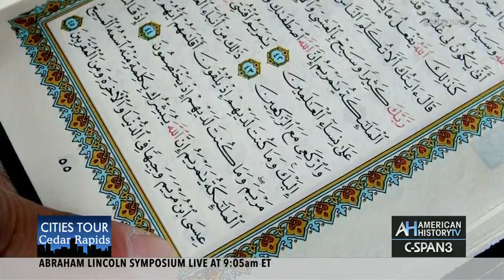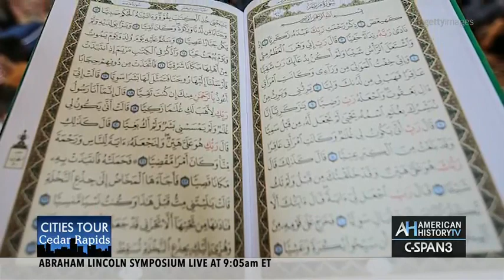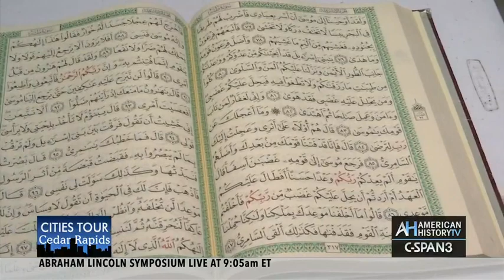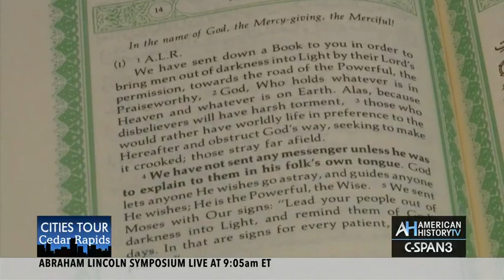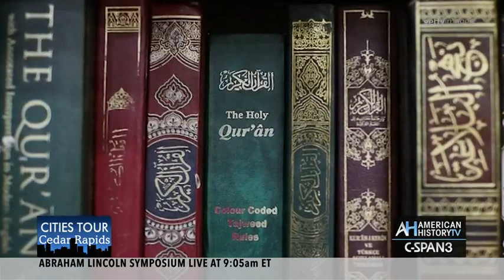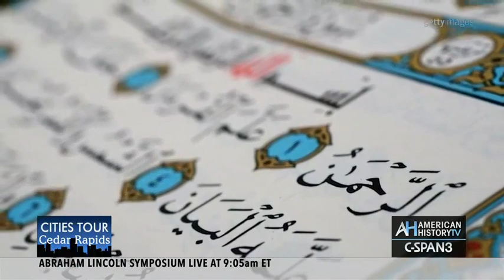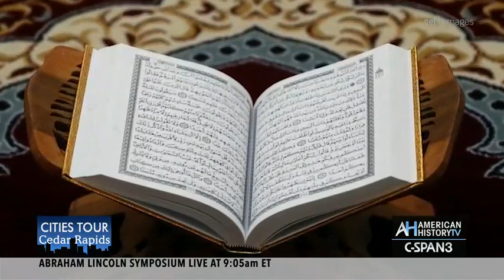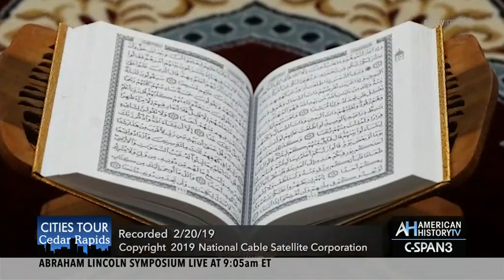The Origins of the Qur'an | Imam Taha Tawil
The Qur’an is a sacred book used in the practice of Islam. Imam Taha Tawil, religious leader at the Mother Mosque of America in Caedar Rapids, Iowa, explains the origins of this religious text and addresses misconceptions about its teachings.

This clip aired on C-Span on February 18, 2019 as part of C-Span's Cities Tour.

C-SPAN’s Local Content Vehicles (LCVs) made a stop in their “2019 LCV Cities Tour” in Cedar Rapids, Iowa, from February 16-22, 2019, to feature the history and literary life of the community. The history segments air on American History TV (AHTV) on C-SPAN3 and the literary events/non-fiction author segments air on Book TV on C-SPAN2.